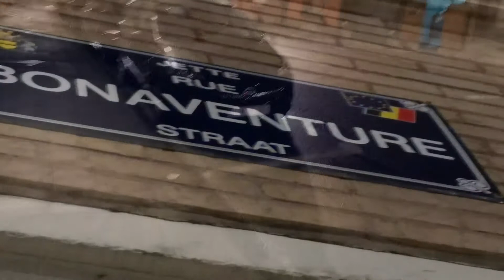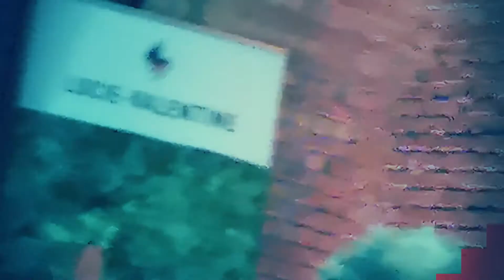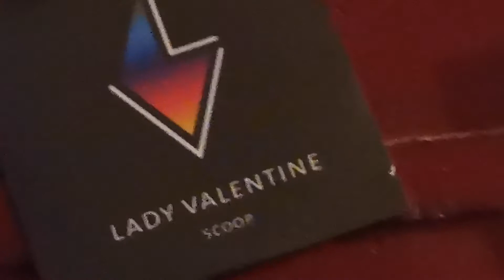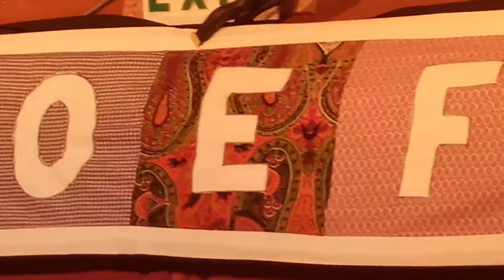LUCIE VALENTINE : 'Dessine-moi une princesse' (Jette, Ploef, 2020)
on file au Ploef, rue Bonaventure, Jette (Bruxelles) ... jeudi 27 janvier 2020 ... concert de LUCIE VALENTINE ... chanson française ... on se sent bien dans le lieu, on s'assied confortablement ... Lucie Valentine vient présenter des chansons de son futur album ... elle s'accompagne au piano ... 'Dessine-moi une princesse' ... montage : HUGUES DRAYE